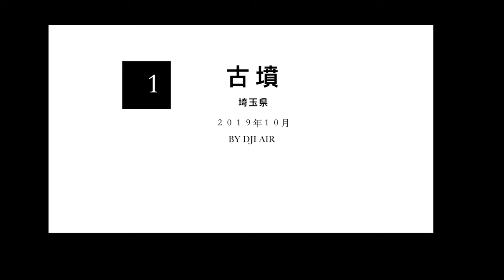Japan Photography spot 4K ｜ 写真撮影ス ｜埼玉県 古墳